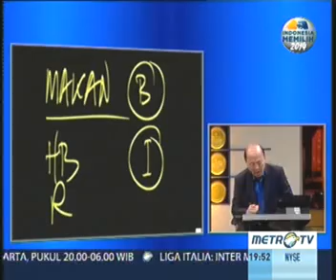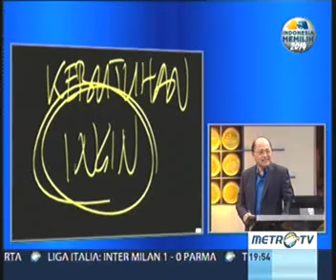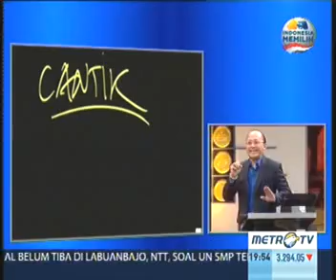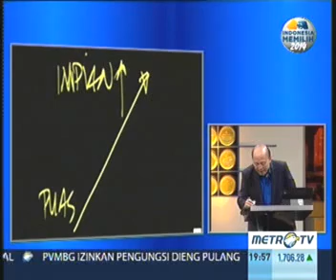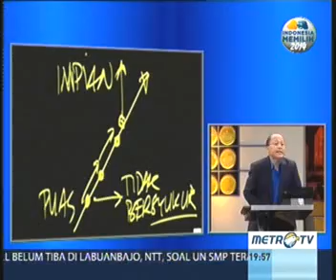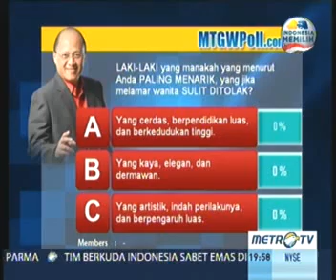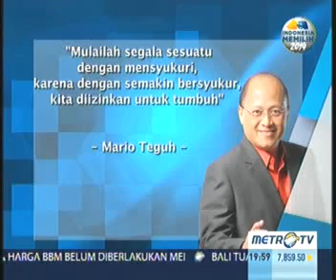Mario Teguh Golden Ways: Jangan Tolak Aku Part 2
Mario Teguh Golden Ways Edisi Minggu 21 April 2013. Berkaitan dengan hari Kartini,  topik yang diangkat kali ini adalah Jangan Tolak Aku.